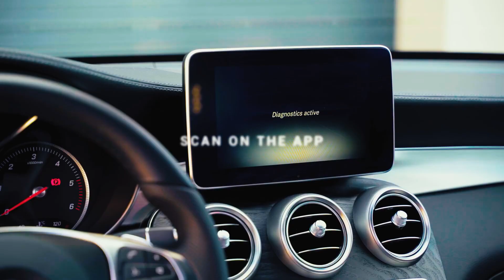Automobilių diagnostikos ir kodavimo startuolis „MBito“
Kauno startuolių apdovanojimai 2023 🚀 Kategorija: Metų naujokas

Šiuolaikiniai automobiliai – tarsi kompiuteriai ant ratų su begale informacijos. Tech-Park Kaunas bendruomenės narių „MBito“ startuolio sukurtas išmanusis diagnostikos įrenginys leidžia ne tik diagnozuoti automobilio sistemas, bet ir keisti parametrus koduojant, aktyvuoti vartotojo norimas funkcijas vos keliais paspaudimais savo išmaniajame telefone. Išsamiau